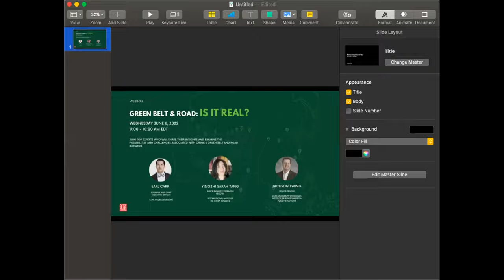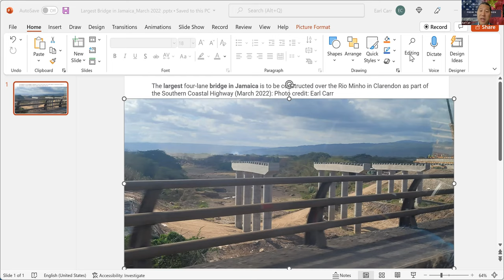Green Belt and Road: Is It Real? | 06.08.2022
China’s Belt and Road has often been criticized for its lack of regulatory control to safeguard the environment. With the most recently released instructions from top government agencies designed to make the BRI more environmentally sustainable, should we expect to see changes that could create a shift in perception?

China Institute invites top experts Jackson Ewing, PhD Earl Carr, and Yingzhi Sarah Tang to share insights and examine the possibilities and challenges associated with China's Green Belt and Road Initiative.